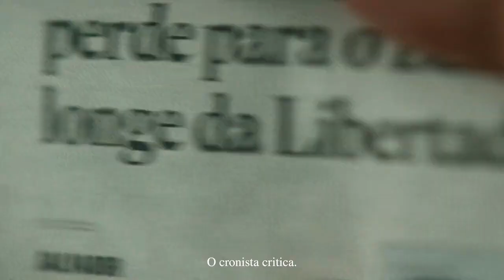PALMEIRAS LANÇA NOVA CAMISA PARA 2022, VEJA OS DETALHES!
Palmeiras e Puma lançaram a nova camisa do Palmeiras para a temporada de 2022, com um vídeo emocionante feito pelo Puma, homenageou a arrancada heróica de 1942, de Palestra para Palmeiras, que faz nesse ano, 80 anos, veja o vídeo e detalhes da nova camisa do Palmeiras para temporada 2022!

00:00 Início do vídeo
0:50 Vídeo da Puma de lançamento da nova camisa do Palmeiras
2:40 Detalhes da nova camisa do Palmeiras
3:48 Compartilha e Inscreva-se